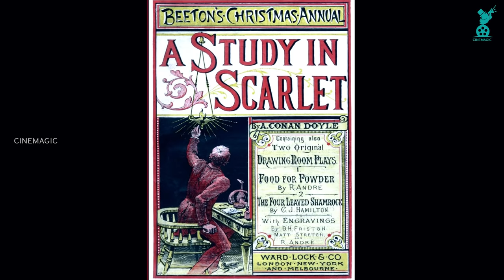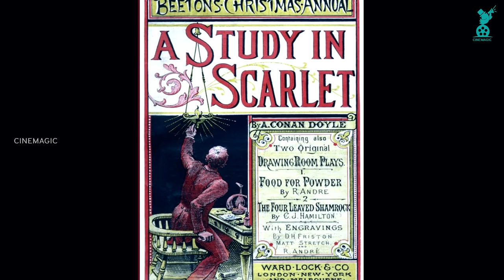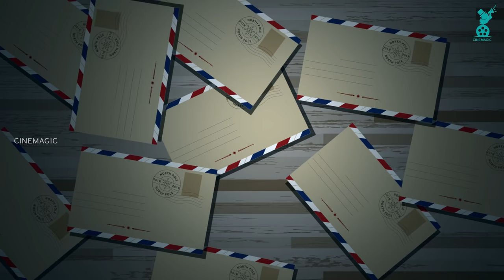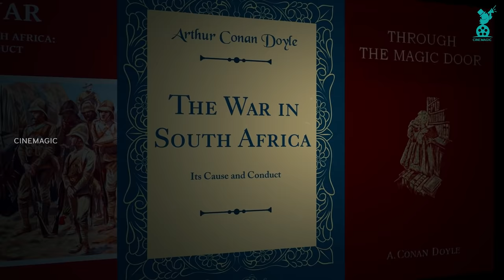സൃഷ്ടാവ് കൊന്ന കഥാപാത്രം !! History Of Sherlock Holmes | Cinemagic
Sherlock Holmes is a fictional detective of the late 19th and early 20th centuries, who first appeared in publication in 1887. He was devised by British author and physician Sir Arthur Conan Doyle. A brilliant London-based detective, Holmes is famous for his prowess at using logic and astute observation to solve cases. He is perhaps the most famous fictional detective, and indeed one of the best known and most universally recognizable literary characters.

Sir Arthur Conan Doyle wrote four novels and fifty-six short-stories featuring his creation. Almost all were narrated by Holmes' friend and biographer, Dr John H. Watson, with the exception of two narrated by Holmes himself and two more written in the third person. The stories first appeared in magazine serialization, notably in The Strand Magazine, over a period of forty years. This was a common form of publication at the time: Charles Dickens' works were issued in a similar fashion. The stories cover a period from around 1878 up to 1903, with a final case in 1914. They are read as much for their characterization and the stylised late-Victorian era in which they take place as for the mysteries themselves.

More actors have portrayed Sherlock Holmes than any other character, and by 1964, according to a report in The Times, the worldwide sales of the stories were running second only to the Bible.

While his Sherlock Holmes stories were hugely successful Conan Doyle was concerned that they were keeping him from more important work.  As early as 1891 he shared with his mother his concerns about Holmes.  “He takes my mind from better things.”

As time went on Conan Doyle found himself more closely identified with Sherlock Holmes to the exclusion of his other works.  “I weary of his name,” he told his mother.

In his own mind, the matter was settled.  Holmes must die.  The only question was how?  Conan Doyle wanted a dramatic finish for the great Sherlock Holmes.

In 1893 Conan Doyle visited Reichenbach Falls in the northern Swiss Alps.  After seeing the magnificent falls he decided the place would make a worthy tomb for Sherlock Holmes.